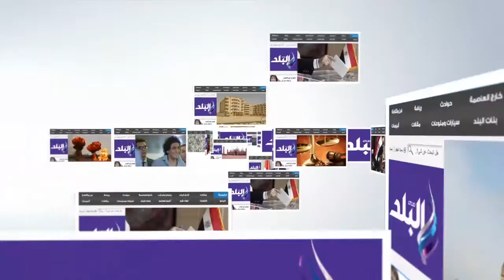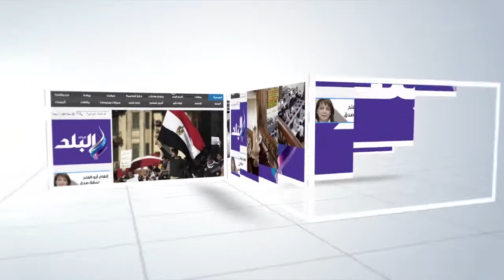صدى البلد |جوله داخل معهد وردان لتدريب سائقي السكه الحديد